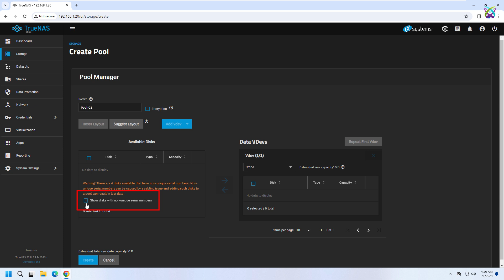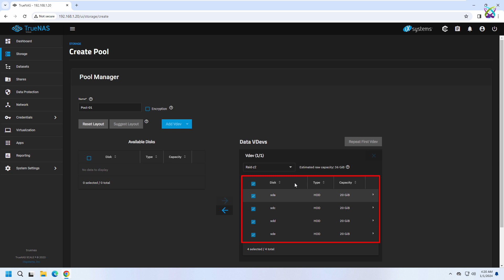TrueNAS - Part 2 - How to Create Storage Pool on TrueNAS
TrueNAS - Part 2 - How to Create Storage Pool and Configure RAID on TrueNAS

📌 TrueNAS tutorials